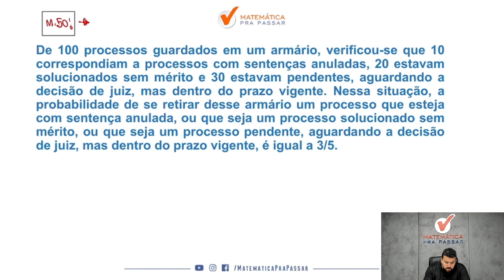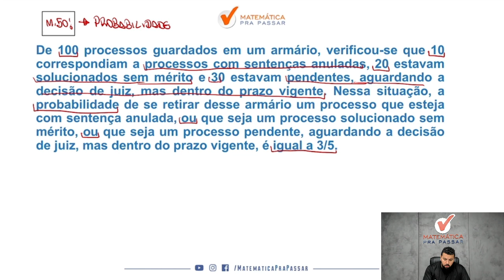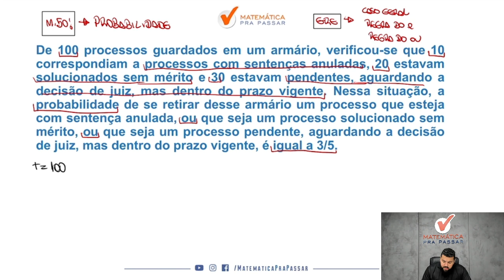Probabilidade Como Você Nunca Viu - Quiz MPP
Você quer aprender Probabilidade para concursos?

Então você precisa aprender com esse vídeo onde nosso professor, Renato, mostra quiz de Probabilidade. Para garantir muitos pontos na prova da Matemática e mandar muito bem na prova do seu concurso

Para você ser aprovado nos concursos precisa mandar muito bem em matemática e com esse vídeo você irá ter um Guia Prático para interpretar e saber o que utilizar nas questões de Probabilidade para concursos.

Agora basta dar o play no vídeo e aprender Probabilidade Como Você Nunca Viu - Quiz MPP